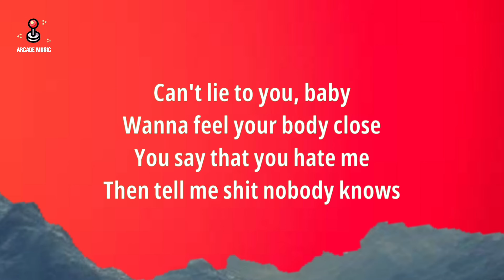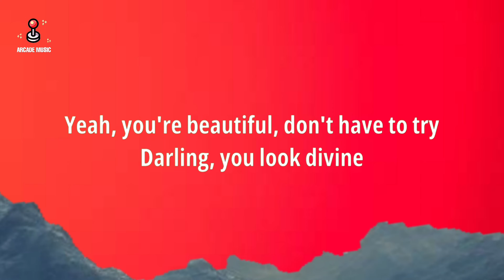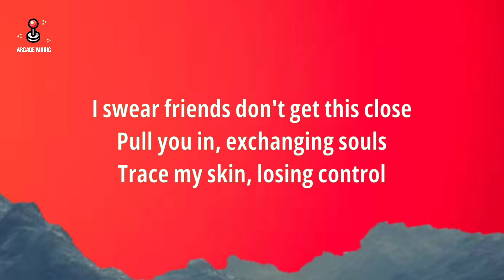Isabel LaRosa - eyes don't lie (Sped Up) (Lyrics)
🎤 Lyrics: Isabel LaRosa - eyes don't lie (Sped Up)

Pull you on exchanging souls

Lyrics Video by Arcade Music for Isabel LaRosa - eyes don't lie (Sped Up) (Lyrics)